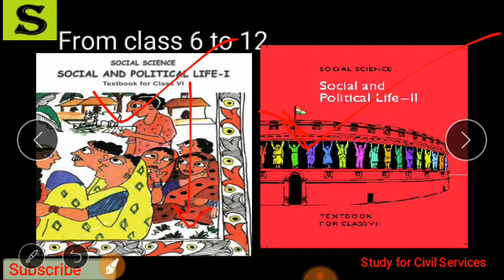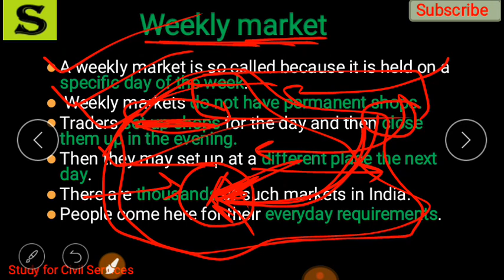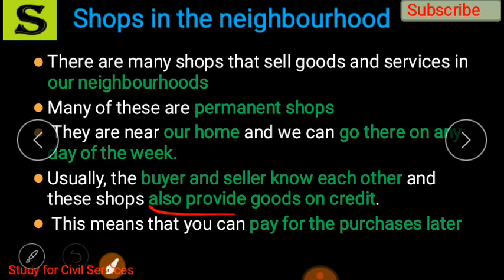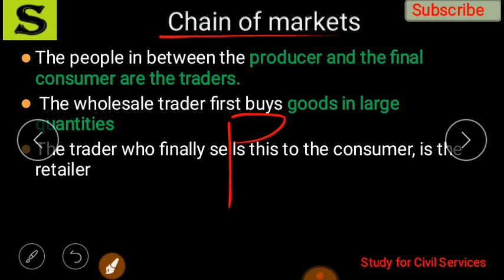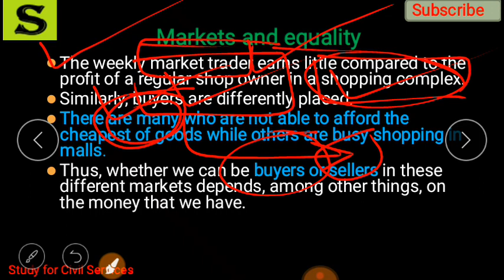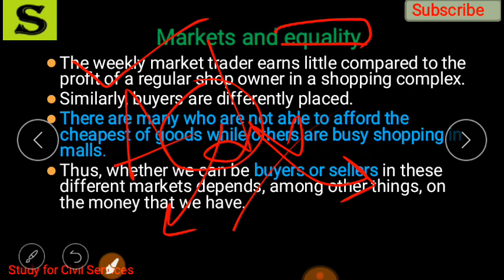NCERT POLITY CLASS 7 | CHAPTER 8 MARKETS AROUND US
useful for all competitive exams + school students ( upsc , ias pcs , ssc , si , ibps , po , bank , sbi , rbi ,competitive exams + government jobs )